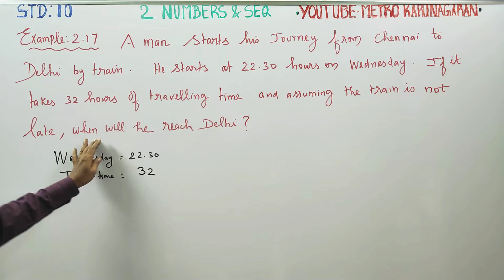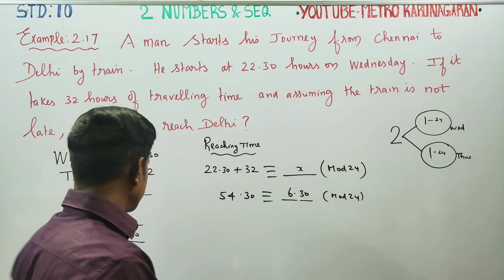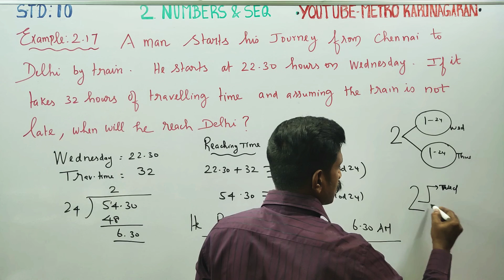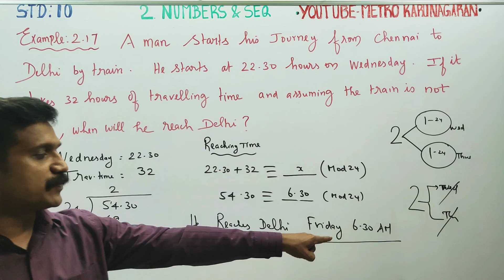10th Std Example 2.17 A man starts his journey from Chennai to Delhi by train. He starts at 22.30 hr